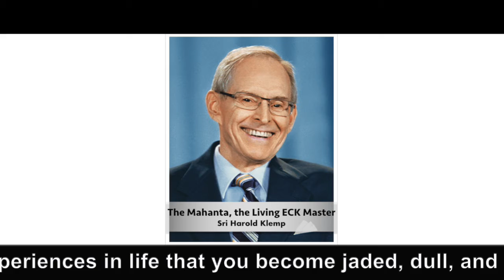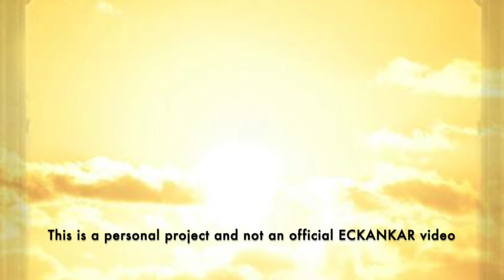The Master's Words June 27, 2021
ECKANKAR.ORG
"Here is a question for you: Is it possible to get so many experiences in life that you become jaded, dull, and bored? It should never happen. It would mean that you are refusing the avenues of growth to which Spirit is leading you." Touching the Face of God, p.51 by Sri harold Klemp